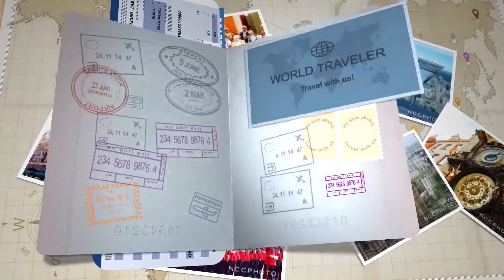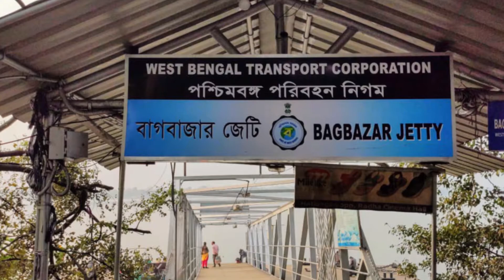History of Bagbazar Ghat | Heritage Place | বাগবাজার "মা" (সারদা মা) এর গঙ্গার ঘাট। | Kolkata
Bagbazar Ghat, on the Hooghly River, is an old one. It was once called Rogo Meeter’s Ghat after Raghu Mitra, son of Gobindram Mitra, the black zemindar, and once one of the wealthiest and most influential natives of Kolkata, in the early days of the British East India Company. There is a steamer jetty next to Baghbazar Ghat, ghat in Bengali is a paved staircase. Steamers carry passengers to the opposite bank of the river, as also the office localities around B.B.D. Bagh, Esplanade and Howrah. The old ghat is used by bathers, people collecting Ganges water for religious ceremonies, for the performance of religious ceremonies, and for such mundane tasks as unloading country boats carrying various materials. Maayer Ghat previously known as Pagla Babur Ghat, is also a place where holy mother Sarada Maa has spent her final days. This is the place where people come to visit Mayer Bari, spend time and see the idols of the holy mother. Sarada Maa was brought to Calcutta in the home on 27 February 1920. She stayed for the next five months until she died on 20 July 1920. Her body was cremated at the Belur Math.